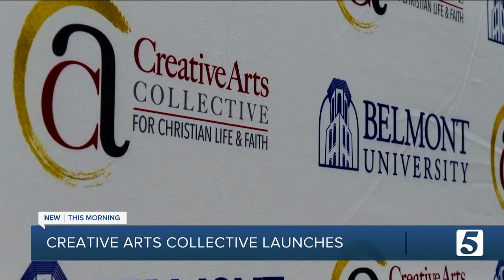Belmont University launches the Creative Arts Collective for Christian Life and Faith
At its launch this week, three organizations were named as grantees: The Choir Room, Requiem For Colour and 100 Fold Studio.